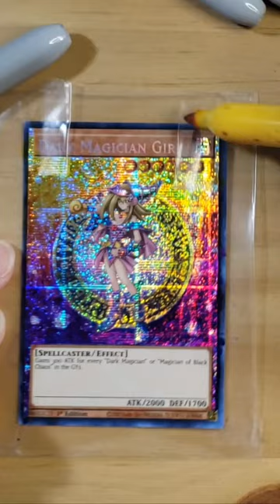In case you missed it: Dark Magician Girl Tin of the Pharaoh Gods